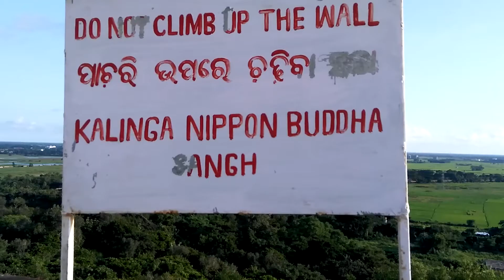Dhauli Shanti Stupa Tour Odisha, Kalinga War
Dhauli, the worth visiting place in Odisha Province in India. It is a Historical Kalinga war memorial built by Odisha Government in collaboration with Kalinga Nippan Sangha. Emperor Ashoka fought Kalinga War aroung 261 BC.